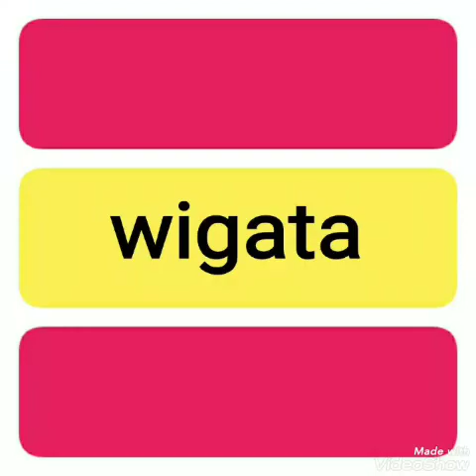Episode Cinta Yang Hilang - EBIET G ADE ( lagu jadul )